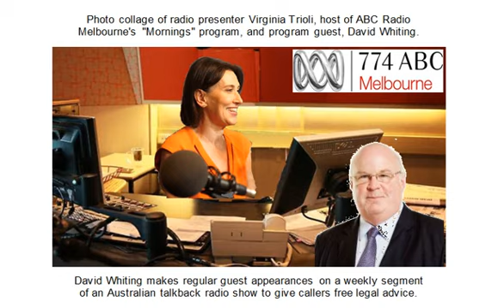David Whiting 2023-07-04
This is a weekly segment on an Australian talkback radio show in which lawyer David Whiting regularly makes a guest appearance to provide free legal advice to callers. Recorded from ABC Radio-Melbourne's program "Mornings with Virginia Trioli." (ABC is Australian Broadcasting Corporation, Australia's government-funded, national broadcaster.)